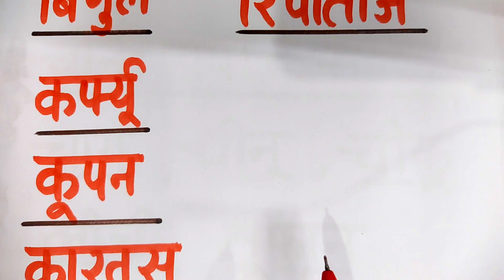हिन्दी स्पेशल//अरबी भाषा के शब्द